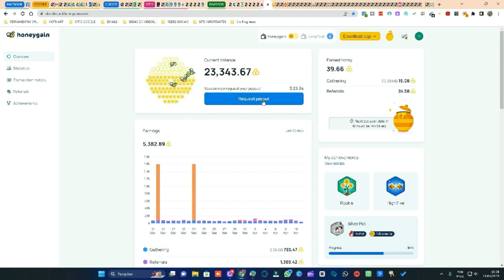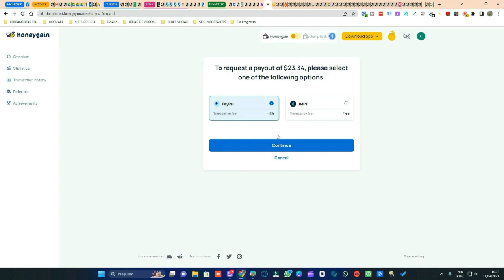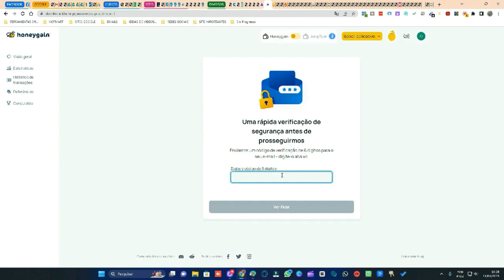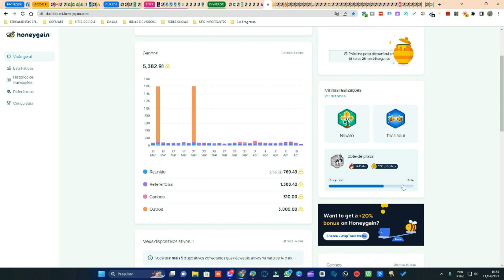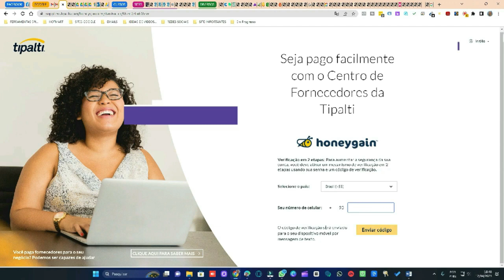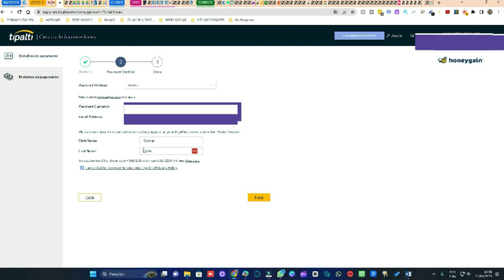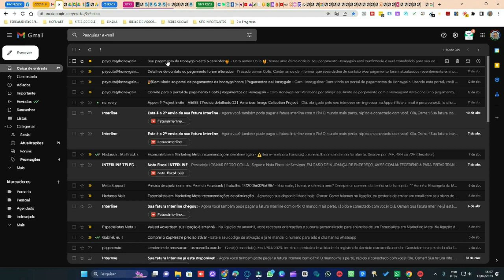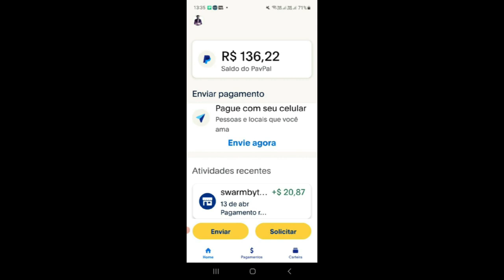COMO SACAR DINHEIRO NO HONEYGAIN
O Honeygain é uma plataforma online que permite que os usuários lucrem compartilhando sua conexão à internet. Para sacar seus ganhos no site Honeygain